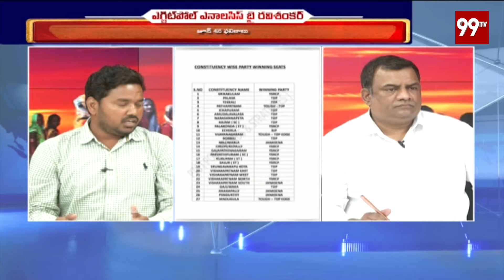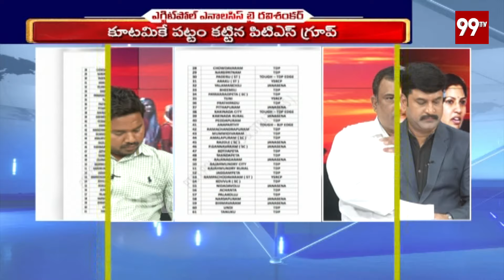విశాఖ జిల్లాలో గెలిచేది వీరే.. | Who Will Win In Vishakapatnam District | Poll Trends Exit | 99T